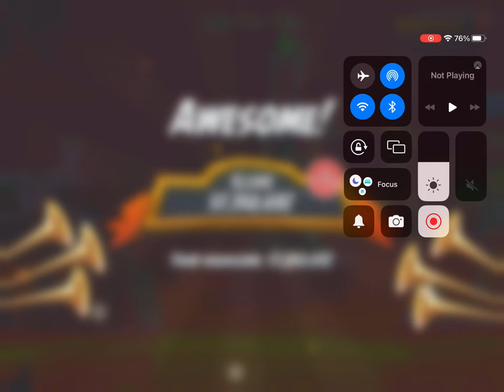General audience playing Mighty Eagle’s boot camp for the 11th time in Angry Birds 2 read desc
This channel is for a general audience, playing Mighty Eagle’s boot camp challenge for the 11th time in Angry Birds 2 make sure to like, comment and subscribe to the channel.

0:00 opening
1:00 gameplay
4:00 end